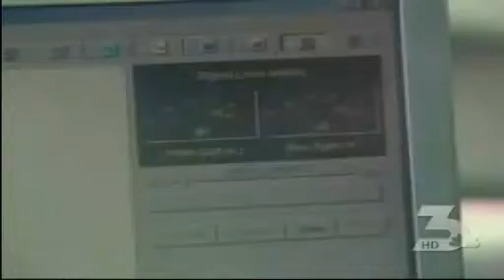Las Vegas & The LeakFinderRT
Las Vegas has a very pro-active asset management program. They use the LeakFinderRT for locating leaks and determining the condition of the pipe. for more information.